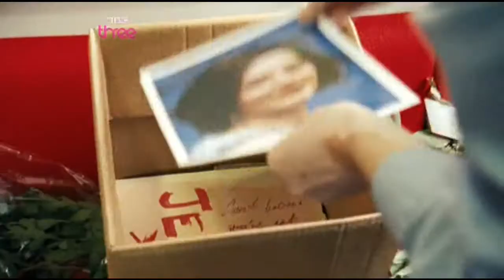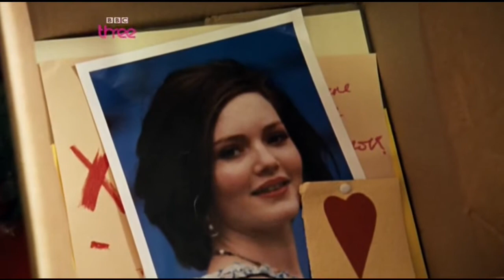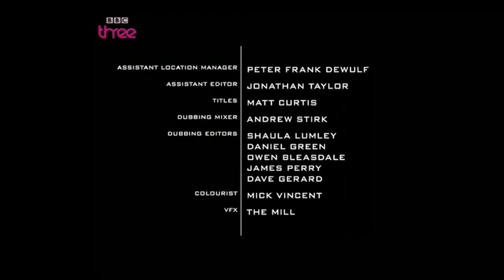Dis/connected Part 9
15) 2008 BBC Drama. FINAL PART
Dis/Connected tells the story of a group of disconnected college-going teenagers from different backgrounds who are forced to re-examine their lives after Jenny, a mutual friend of theirs, takes her own life. Sophie dropped Jenny when she got in with a hip crowd; Anthony is the kid from the wrong side of the tracks who called the ambulance that fateful night; Ben is Jenny's ex who cheated on her; Emily was too busy partying to bother with Jenny's moods.